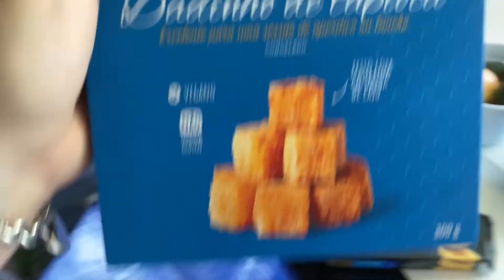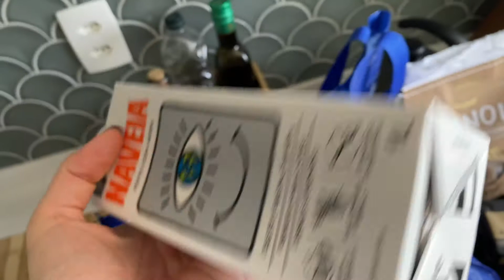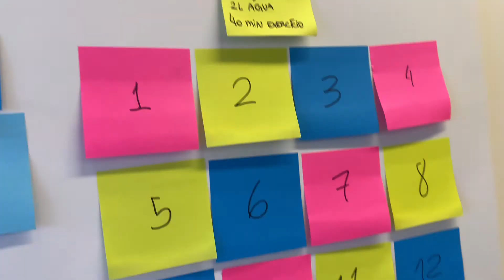Vlog I De volta a São Paulo! I Carol Fraccaroli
Ebaaaa! Mais um vídeo no canal :) espero muito que tenham gostado :)